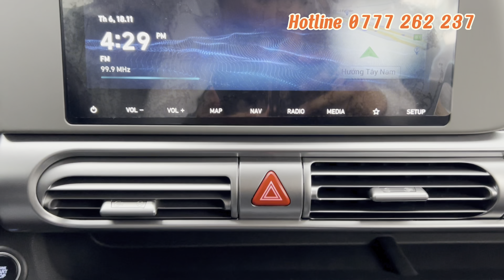✅ Cập nhật giá xe Hyundai Stargazer 1.5 Đặc Biệt Trắng 2022 | Ưu đãi cực shock | Hyundai Miền Nam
Cập nhật giá xe Hyudai Stargazer phiên bản Đặc Biệt màu Trắng nửa cuối tháng 11/2022.
Chi tiết lăn bánh cũng như trả góp của Hyudai Stargazer phiên bản Đặc Biệt ở từng địa phương.
- Lệ phí trước bạ ở từng địa phương như sau:
  + Thuế 12% gồm: Hà Nội, Quảng Ninh, Hải Phòng, Lào Cai, Cao Bằng, Lạng Sơn, Sơn La.
  + Thuế 11% gồm:  Hà Tĩnh
  + Thuế 10% gồm: Hồ Chí Minh và các tỉnh còn lại
- Phí duy trì đường bộ:
  + Cá nhân là 1tr560
  + Công ty là 2tr160
Các màu trên Hyudai Stargazer phiên bản Đặc Biệt gồm: màu Bạc, màu Đen, màu Đỏ, màu Trắng và màu Xám Titan.
Hỗ trợ trả góp lên tới 85% giá trị xe